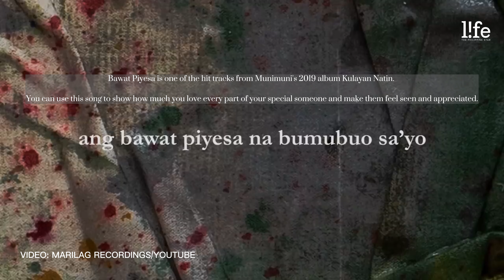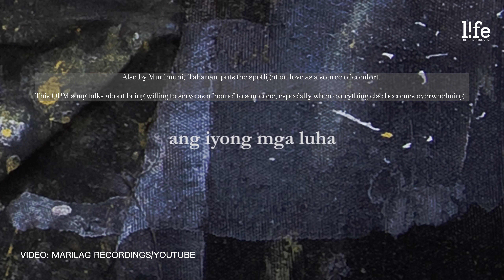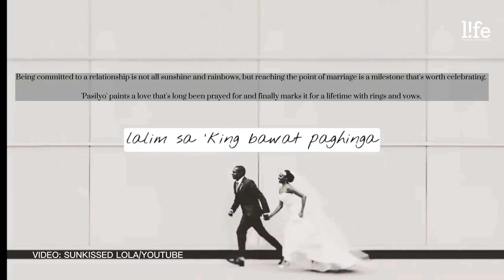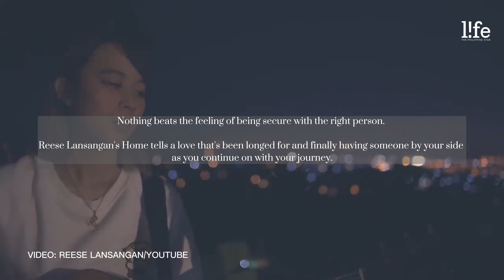Romantic OPM songs you can dedicate to your significant other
In the local music scene alone, there are a lot of heart-fluttering tracks that could easily bring kilig to your significant other this Valentine's Day. Here are some of them.